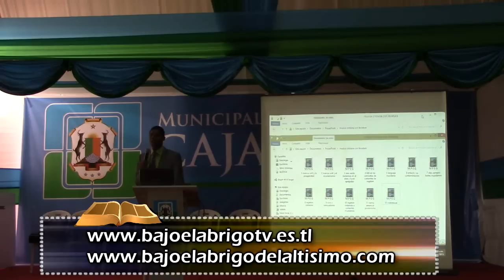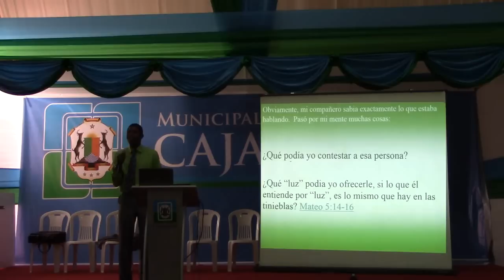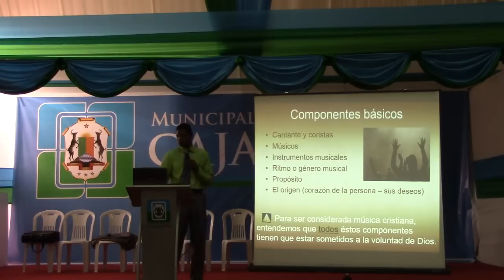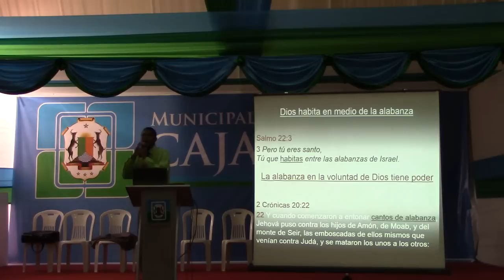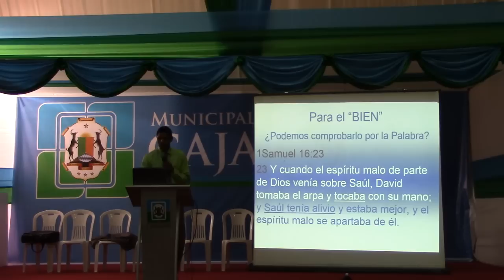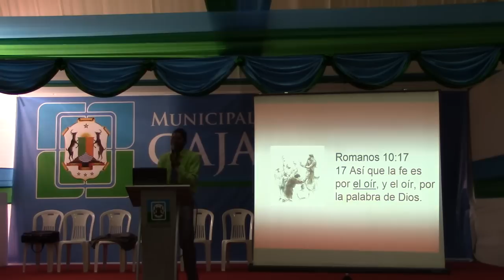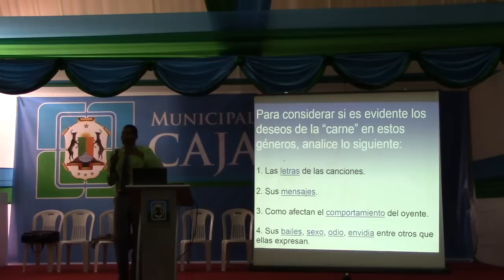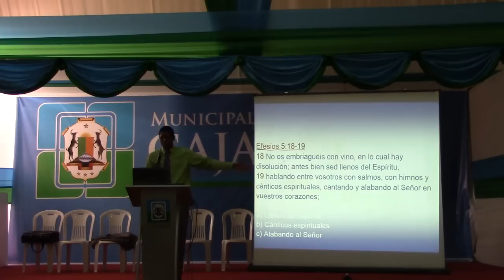MUSICA DE DIOS O MUSICA DEL MUNDO POR JORGE AGUILAR